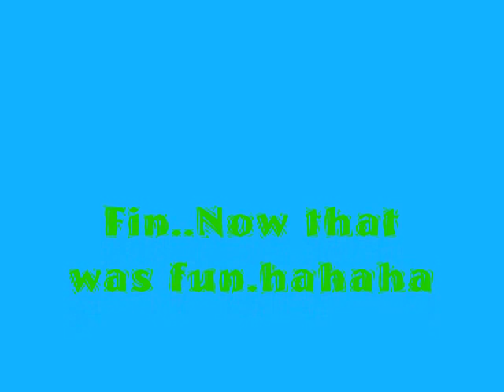Mauro Parnell and Clint Kirksey | Mix Clips 1/Fun Video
Playing with the program on my ltop and random clips from videos me and my homeboy before this. I'm the wearing the hat in all the clips and my homeboy isn't. So like I said feedback is appreciated.